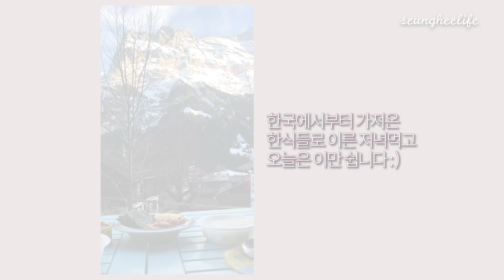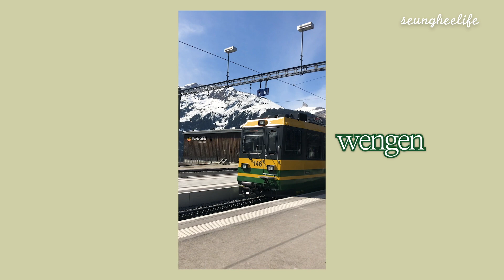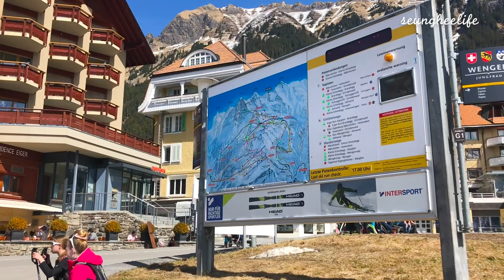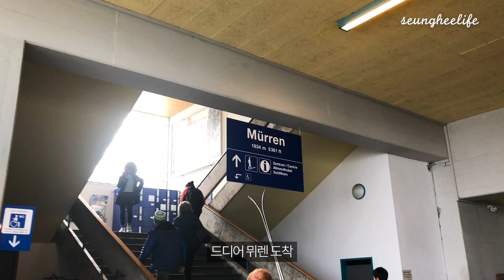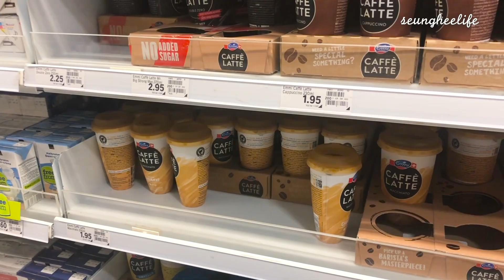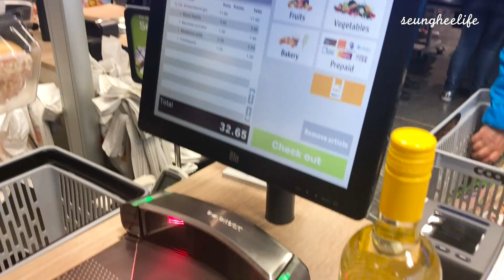[유럽여행 브이로그 #6] 🇨🇭스위스여행 1,2일차 | 인터라켄, 그린델발트, 융프라우, 벵엔, 뮈렌, 쿱(coop) | SWISS VLOG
한 달 간의 유럽여행 ❤️
유럽여행 세번째 나라, 스위스

1,2일차 : 인터라켄부터 그린델발트 숙소까지, 융프라우, 벵엔, 뮈렌
3일차 : 인터라켄 패러글라이딩, 피르스트, 피르스트 액티비티, 치즈퐁듀
4일차 : 루체른, 취리히로
5일차 : 취리히에서 뮌헨으로

자세한 정보, 일정, 경비 등등은 블로그를 참고해주세요!

🎧 BGM
Moody Swing by Oshóva